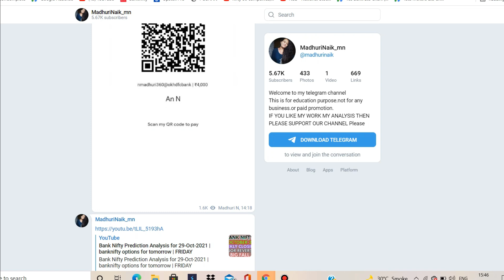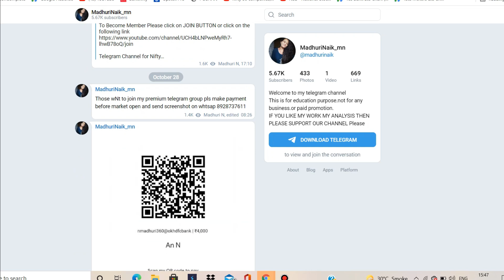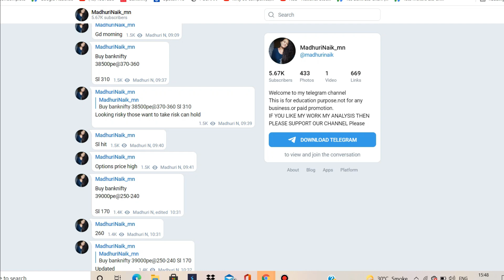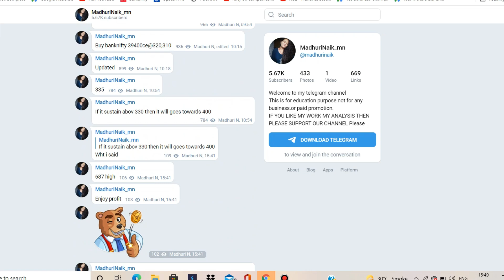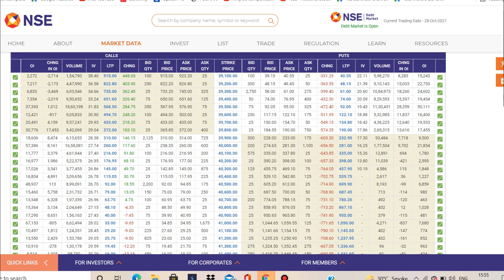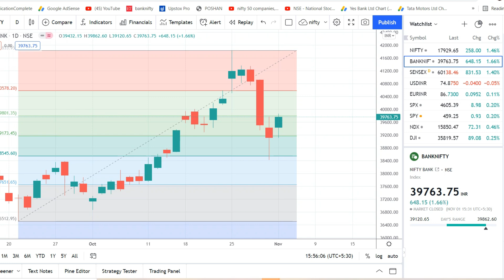Bank Nifty Prediction Analysis for 2-Nov-2021 | banknifty options for tomorrow | TUESDAY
TOPICS COVERED IN THIS VIDEO:
1) Bank Nifty Prediction for tomorrow 2 NOV 2021
2) Bank Nifty Option Trading 2 NOVEMBER 2021
3) Bank Nifty Prediction & Option Strategy -2 Nov 21
11) Post Market Report 1-Nov-21
11) Stock markets for tomorrow 2 Nov

Nifty Prediction 2 NOV 2021 | bank nifty tomorrow prediction 2 NOV | nifty tomorrow 2 NOV 2021

Expiry Jackpot

Bank Nifty Tomorrow Prediction, Bank Nifty Analysis, Bank Nifty Levels, Bank Nifty Target, 2 NOV 2021

Nifty Prediction and Bank Nifty Analysis for Wednesday | 2 NOV 2021 | Bank NIFTY Tomorrow

NIFTY PREDICTION & NIFTY ANALYSIS FOR 2 NOV | NIFTY TOMORROW PREDICTION

Bank Nifty Prediction for Tomorrow 2 NOV 2021
NIFTY PREDICTION & NIFTY ANALYSIS FOR 2 NOV | NIFTY TOMORROW PREDICTION | OPTION CHAIN ANALYSIS

Bank Nifty Tomorrow Prediction, Bank Nifty Analysis, Bank Nifty Levels, Bank Nifty Target, 2 NOVEMBER

NIFTY ANALYSIS & BANKNIFTY ANALYSIS FOR 2 NOV - NIFTY PREDICTION FOR TOMORROW

2 NOV BANKNIFTY OPTION TRADE

Nifty Prediction for Tomorrow, Trade Setup for Tomorrow, Nifty Option Chain Analysis 2 NOV

2rd NOV Banknifty & Nifty Level Analysis, 2th NOV Wednesday Nifty, Banknifty

Bank Nifty Prediction Analysis For 2-Nov-2021 | Bank Nifty Levels |Tomorrow Bank Nifty Target

Bank Nifty Prediction, Analysis, Trade Setup for Tomorrow, Option Chain Analysis 2 NOV 2021

Nifty Tomorrow 2 NOV | Banknifty Level | Share Market

BANKNIFTY PREDICTION & ANALYSIS FOR 2 NOV | BANKNIFTY TOMORROW PREDICTION

nifty tomorrow
nifty prediction
banknifty analysis
nifty 110
nifty today
sgx nifty
nifty today
banknifty options
nifty today